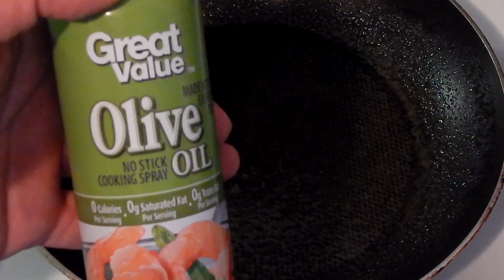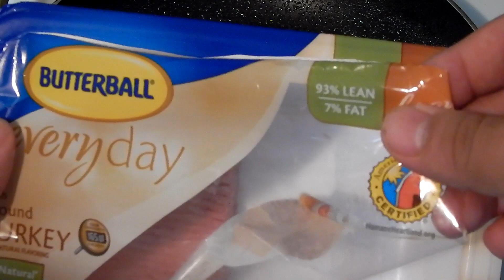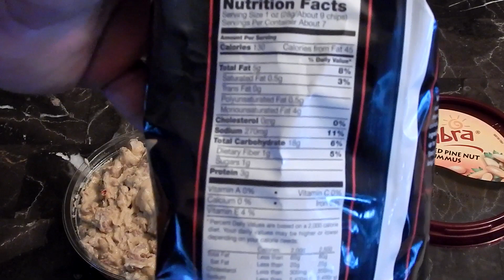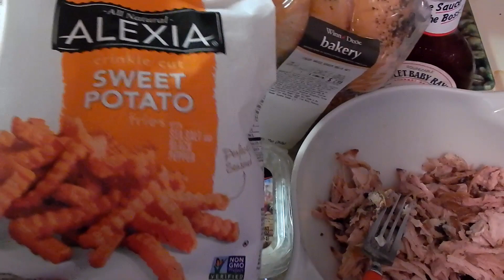Carbing Dafuq Up